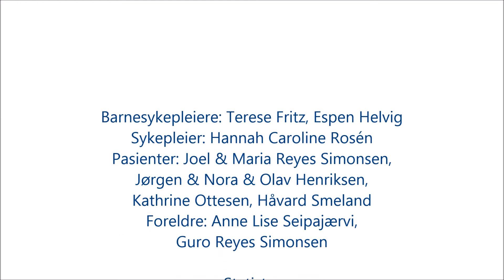Velkommen til Kirurgisk avdeling for barn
En film for barn som skal besøke Kirurgisk avdeling for barn, og deres foreldre. Filmen gir et innblikk i hvordan det er å være på sykehus og hva som foregår på Kirurgisk avdeling for barn. For mer informasjon om vår avdeling, se vår hjemmeside